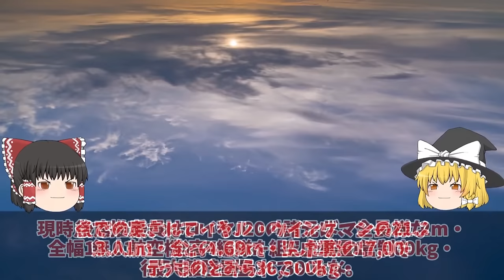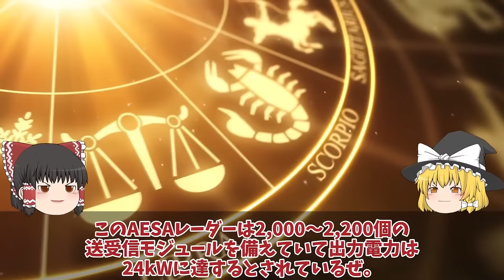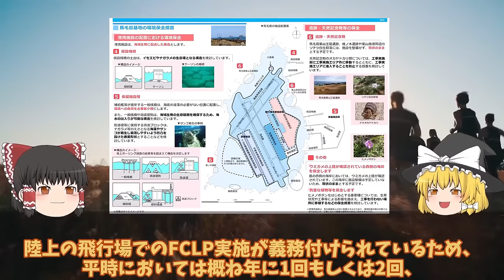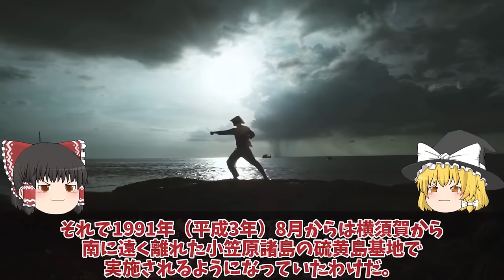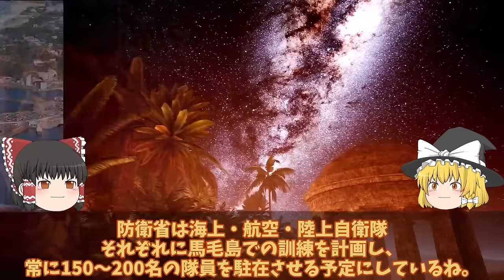【ゆっくり解説・軍事News】陸海空自最強 韓国空軍F35A戦闘機重整備は日本でお願い！2027年度から清州空軍基地でF35A戦闘機重整備開始で日本断固拒否【スペシャル・特集】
陸海空自最強 韓国空軍F35A戦闘機重整備は日本でお願い！2027年度から清州空軍基地でF35A戦闘機重整備開始で日本断固拒否【スペシャル・特集】

1韓国空軍F35A戦闘機重整備は日本でお願い！2027年度から清州空軍基地でF35A戦闘機重整備開始で日本断固拒否か？

2米軍機が日中中間線を突破し中本土に接近米最大限の圧力を中にF35でかけ！

3防衛省ついに馬毛島施設いずも・かが係留イメージ図公開か！F35B訓練脅威の変貌米空母係留F35C開始？